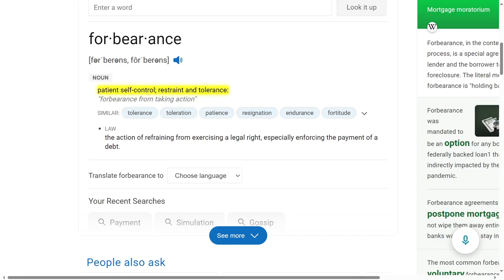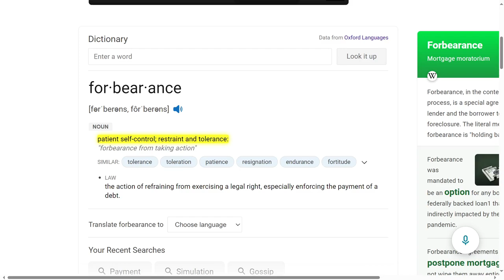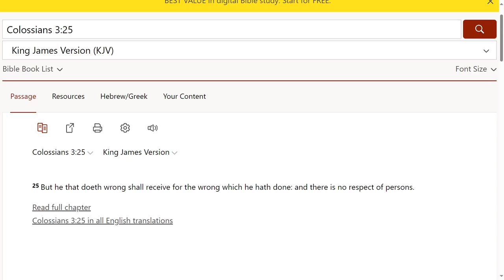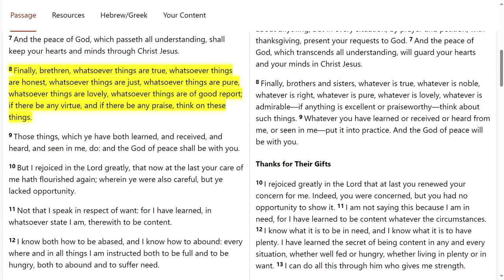Your enemies are making you stronger.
Settle Down
     It is normal to not want to be around your enemies. In many cases, you may have to. In a sense, I believe some of your enemies are good for you. You may think I am insane for saying that. One of the reasons why we are on Earth is for spiritual maturity. We are not here just to have a whole bunch of fun and die. In this existence, that would be very pointless. We all have to be more like Jesus Christ.

     Let me ask you a question. Is Jesus Christ patient? Of course. Are you patient? Maybe a little. How can you become more patient? Adversity (difficulties; misfortune). We may be placed in situations where we need to exercise patience. How can you be more patient if your patience isn't tested? Have you thought of this? If God gave you peace all day long, how will you become better at patience? If you like to holler and scream at people when you don't get your way, how can your patient stretch?

     You may have a family member that you have to deal with. Someone very stubborn and selfish. You don't want to deal with that person, but you have no other choice. Do you believe this is coincidental? Even when you are producing good results at work, your boss likes to give you a hard time. You have no idea why he or she doesn't like you. Do you believe this is coincidental? Many people may be so quick to say, it is the work of the devil. You are just looking at one layer of it. If you mainly focus on that one layer, you may just see yourself as a victim and foolishly retaliate back evilly. What if God placed you in this situation so your patience could become better? "You will have no problems when you choose to live for Jesus Christ." Who told you this? Whoever told you this, they are lying to you.

     In a way, you need that angry boss. In a sense, you need a disruptive person in your life so you can mature more in the things of Jesus Christ. Spiritual maturity. You may say you want to preach to all the world, but how will you do it when your patience is so low? You are so quick to anger and ready to cuss people out. You are mainly focused on your feelings and don't care about others. You say you want God to use you, but you are so quick to hate people. You need to be purged. What do I mean? The bad qualities in you need to be taken out. What is a way God can use to purge those bad qualities out of you? Look at the bad situations in your life now. I believe many of them can help you become better as a person if you endure them patiently. Are you understanding what I am saying to you?

     All bad things that come to us, some of them are for our good. Instead of crying all day long and being depressed, you may have to ask yourself, "God, what are you trying to tell me through this bad situation? Do I need to be more patient? Do I need to close my big mouth? Do I need to be more humble and meek? Do I need to be more charitable? How can I help my enemies?" These questions and more are what you should be asking. "God, what are you trying to tell me in this bad situation I am having? Like what are you trying to teach me?" This is what you should be asking. Crying all day long is not going to help you. Being depressed and moody all day long is not going to help you. It is time to spiritually mature. It is time to stray away from those unprofitable ways.

Kev Breeze